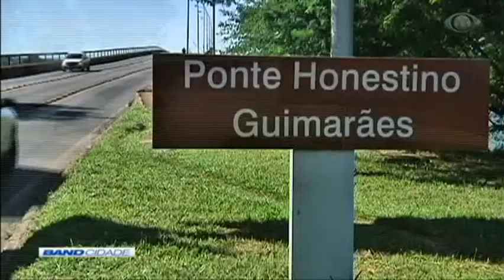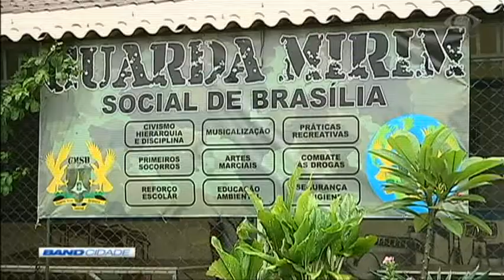Band Cidade 1ª Edição 07/11/2018 Bloco 2